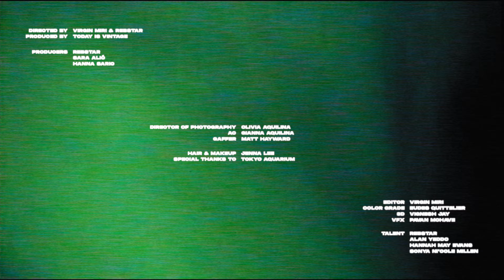Virgin Miri - Sad B!tch (Official Video)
Hi, here’s the video for my new song Sad B!tch. I hope you like it 😈

Credits

Directed by Virgin Miri & Rebstar
Produced by Today Is Vintage

Producers: Rebstar, Sara Alić, Hanna Saric
Director of Photography: Olivia Aquilina
AC: Gianna Aquilina
Gaffer: Matt Hayward

Hair & Makeup: Jenna Lee

Editor: Virgin Miri
Color Grade: Eudes Quittelier
VFX: Pavan Mahale
3D: Vignesh Jay

Talent: Rebstar, Alan Yeddo, Hannah May Evans, Sonya Ni’cole Millen
Special thanks to Tokyo Aquarium

Yeah I got a perfect life
Look at my happy smile
Got everything I wanted and more
Now I’m living in LA
Writing songs everyday
But all I do is listen to yours

Now I’m dressed up
But I’m depressed
Cause I miss ya
Stressed out
Yeah I’m a mess
But nobody knows it
Nobody knows it

This was everything I wanted
Now I have it
all I feel is fucking sadness
It’s so tragic
Crying rivers like a habit
I’m sad bitch
I’m sure as hell not happy
Happy
I’m a sad bitch

Yeah I got perfect life
Buy everything I like
But Prada won’t save my soul
Got myself a couple guys
But they don’t mean nothing to me
Because my heart’s still yours

But I’m depressed
Stressed out
Nobody knows it

Wanted
All I feel is fucking
Wanted
Wanted
Wanted
Bitch